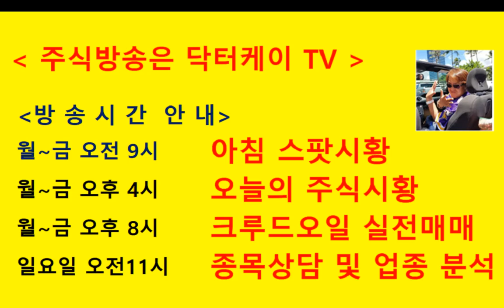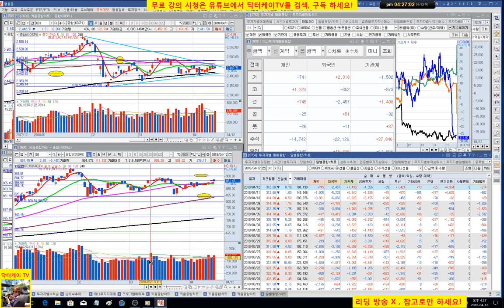= 닥터케이 TV =오늘의 주식시황/180412/옵션 만기일 약보합 마감,sk 하이닉스,삼성 바이오로직스,gs건설/주식으로 1억만들기/직장인과 주식초보를 위한 주식방송